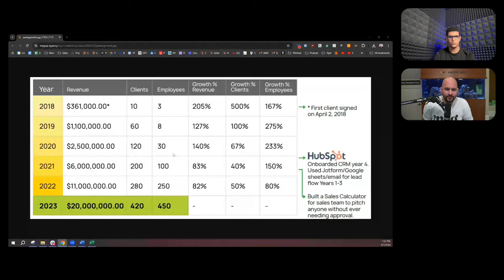Steven Pope's Amazon Journey - The Full Story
In this episode, we dive deep into the entrepreneurial journey of Steven Pope, the founder of My Amazon Guy, a leading Amazon agency known for driving growth and success for over 400 brands. From his early days as a TV reporter to building a 500+ person agency with $20 million in annual revenue, Steven's story is one of resilience, innovation, and strategic brilliance.

Join us as Steven shares his insights on the challenges of selling on Amazon, his top strategies for overcoming obstacles, and the key lessons he’s learned while scaling his business. Whether you're a seasoned Amazon seller or just starting out, this conversation is packed with valuable tips and actionable advice to help you thrive in the eCommerce space.